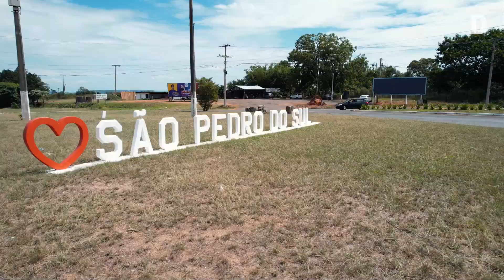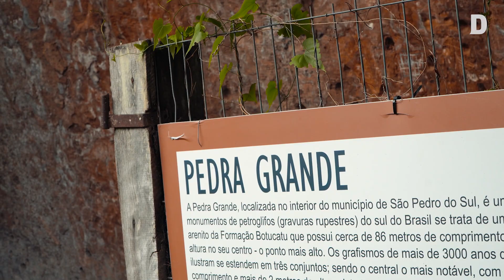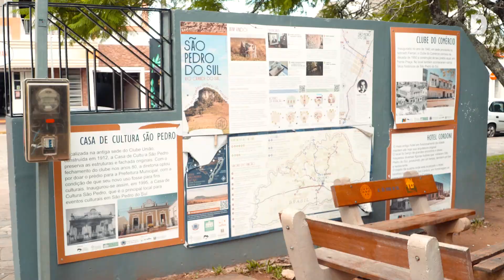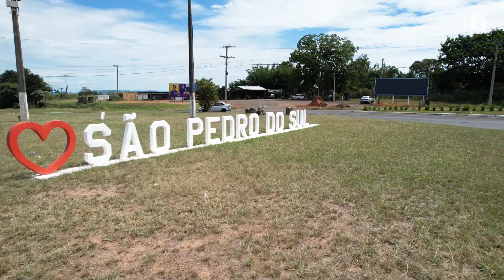São Pedro do Sul 97 anos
São Pedro do Sul completa seus 97 anos de emancipação política. O município contém muitos lugares de lazer, onde o patrimônio histórico é um dos fortes da cidade. Confira: